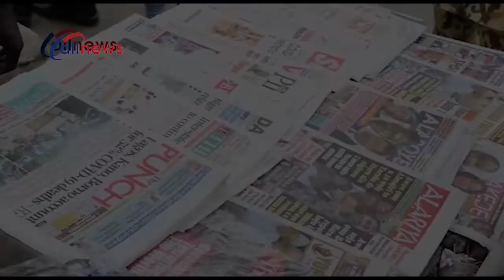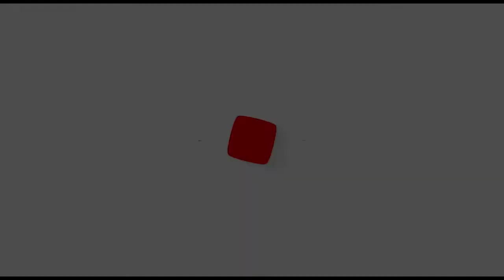NIGERIANS REACT TO OBASEKI'S DEFECTION TO PDP, RATE HIS CHANCE OF WINNING THE UPCOMING ELECTION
Another Episode of NaijaMata for Newsstand on Allnews NigeriaTV
TopicNIGERIANS REACT TO OBASEKI'S DEFECTION TO PDP RATE HIS CHANCE OF WINNING THE UPCOMING ELECTION

All News Reporter, Praise_Ganiyu, at one of the most popular Newsstands At Iju-Ishaga Sampled the opinions of Nigerians on the increasing number of rape cases in Nigeria!